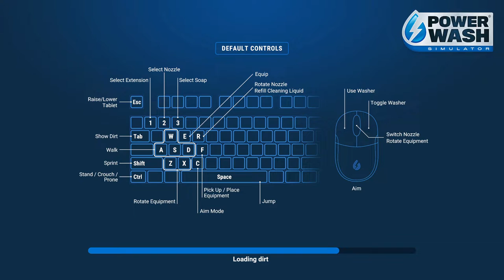PowerWash Simulator Gameplay #2 | Naruedyoh